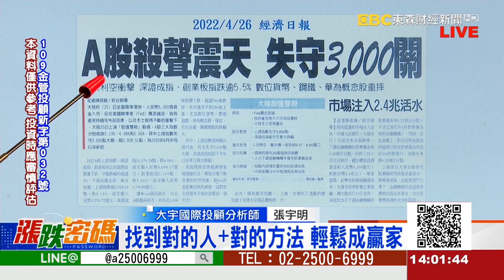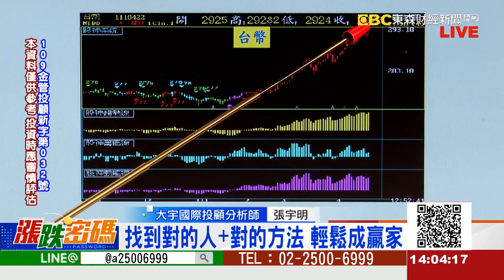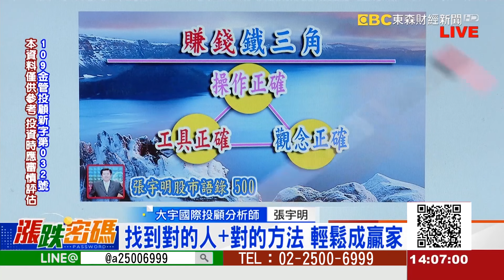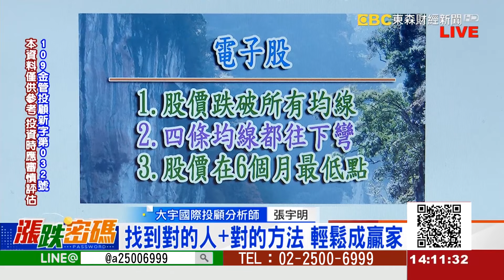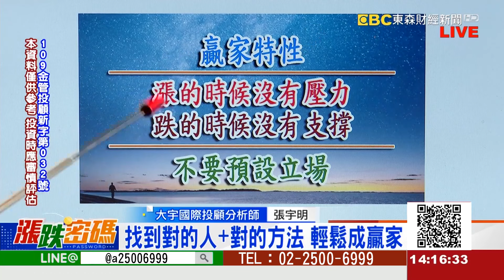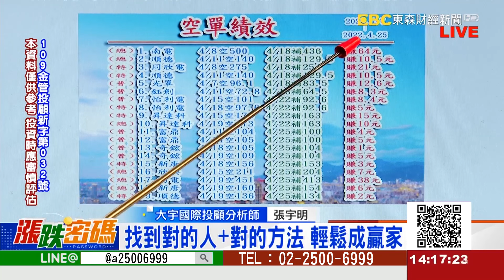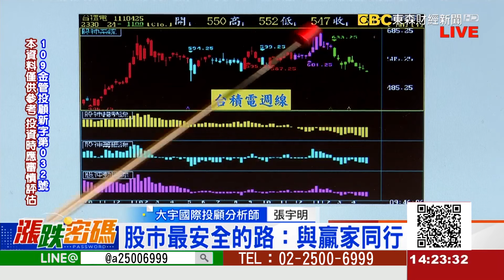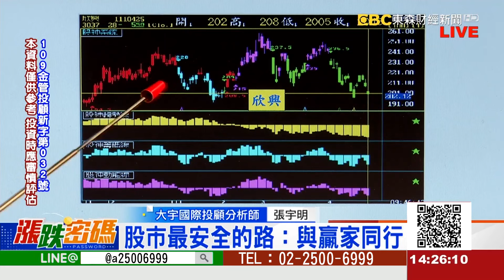2022.4.26 張宇明台股解盤 股市最安全的路：與贏家同行